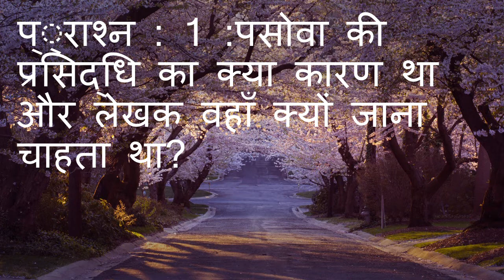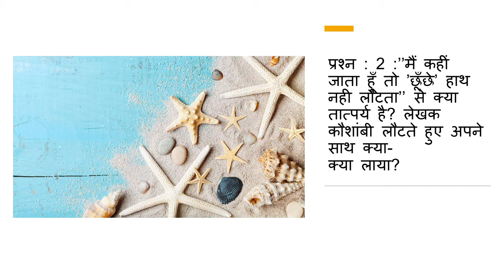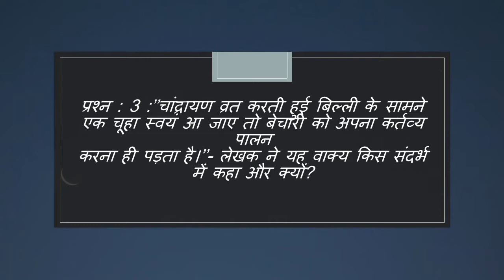kaccha chittha question answer class 12 कच्चा चिट्ठा प््राश्न उत्तर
learn about kaccha chittha question answer class 12 कच्चा चिट्ठा प््राश्न उत्तर
कक्षा 12 वीं की पाठ्य पुस्तक ‘अंतरा’ के गद्य खंड से इस बार लेखक बृजमोहन व्यास जी की गद्य रचना ‘कच्चा चिट्ठा’ के प्रश्नोत्तर करेंगे।

प््राश्न : 1 :पसोवा की प्रसिद्धि का क्या कारण था और लेखक वहाँ क्यों जाना चाहता था?

उत्तर :पसोवा की प्रसिद्धि का कारण था, वहां पर जैन धर्म के तीर्थस्थल का होना। वहाँ पर हर साल जैन समुदाय का
बड़ा मेला भरता था। प्राचीन समय से ही इस मेले का धार्मिक महत्व रहा है। यहाँ पर एक पहाड़ी है, कहा जाता है कि
बुद्धदेव उसमें व्यायाम किया करते थे। वहां पर एक नाग भी रहता था। सम्राट अशोक ने उसके समीप ही एक स्तूप
बनवाया था, जिसमें बुद्धदेव के नख और बाल रखे गए हैं।
लेखक वहाँ इसलिये जाना चाहता था, क्योंकि उसे वहां पर पुरा महत्व की सामग्रियां जैसे मूर्ति, सिक्के आदि मिलने
की आशा थी।
प्रश्न : 2 :’’मैं कहीं जाता हूँ तो ’छूँछे’ हाथ नही लौटता’’ से क्या तात्पर्य है? लेखक कौशांबी लौटते हुए अपने साथ क्या-
क्या लाया?
उत्तर : ’’मैं कहीं जाता हूँ तो ’छूँछे’ हाथ नहीं लौटता,’’ इस पंक्ति का तात्पर्य यह है कि लेखक जहाँ भी जाता है, वहां पर
पुरातत्व महत्व की सामग्री खोजता है। अपने काम की पुरा-सामग्री प्राप्त करता है और उसे लाकर प्रयाग के नगर
पालिका के पुरातत्व संग्रहालय में संरक्षित करता है।
कौशांबी लौटते हुए लेखक अपने साथ कुछ मृण्मूर्तियां, सिक्के और मनके लाया था। वह एक 20 सेर वजन की
चतुर्मुख शिव की पुरानी मूर्ति भी लेकर आया था। यह मूर्ति उसे पेड़ के नीचे पत्थरों के ढेर के ऊपर मिली थी।
प्रश्न : 3 :’’चांद्रायण व्रत करती हुई बिल्ली के सामने एक चूहा स्वयं आ जाए तो बेचारी को अपना कर्तव्य पालन
करना ही पड़ता है।’’- लेखक ने यह वाक्य किस संदर्भ में कहा और क्यों?